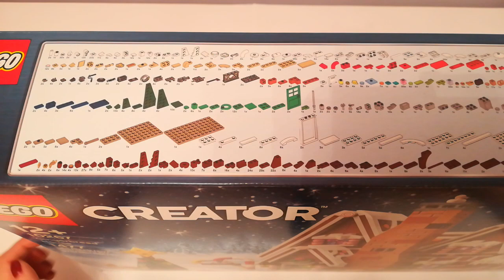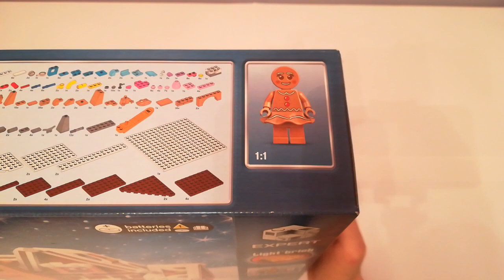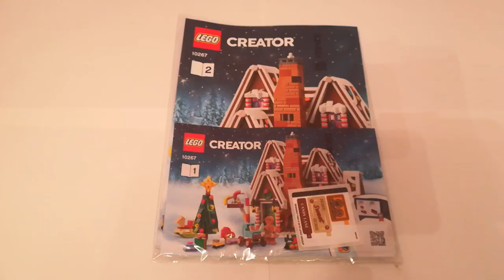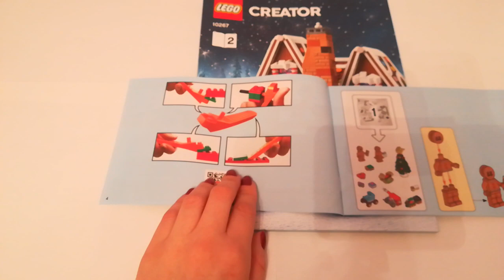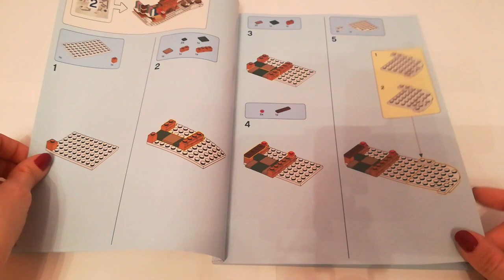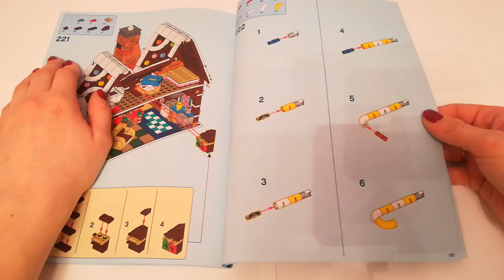Unboxing LEGO Creator Expert - Chatka z piernika (10267)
Mój prezent świąteczno-urodzinowy! Zapowiedź recenzji właściwej w piątek 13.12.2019 o godzinie 18:00.

Podziękowania także dla Moniki, na filmie zapomniałam jej wymienić :*